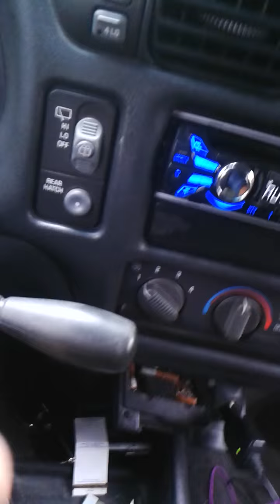New body of water I found today!!